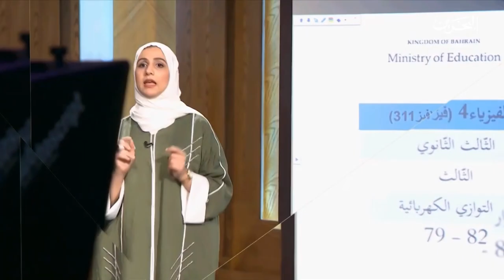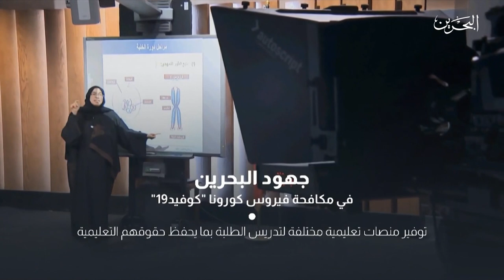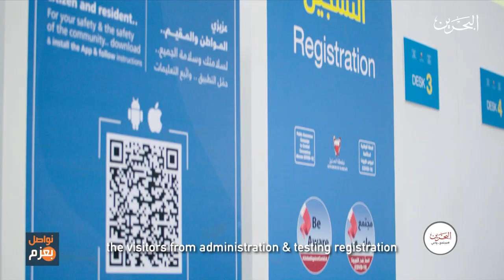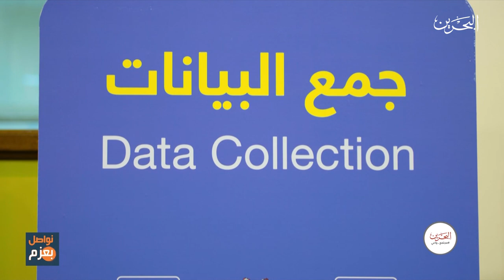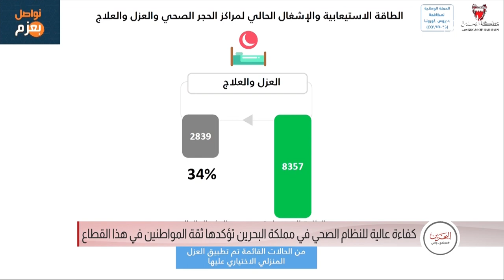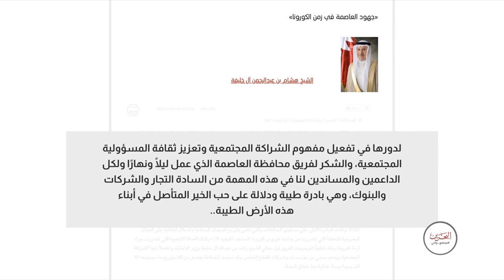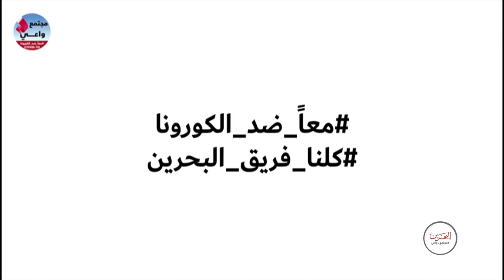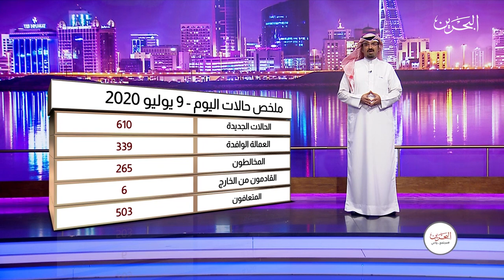مجتمع واعي | 9-7-2020